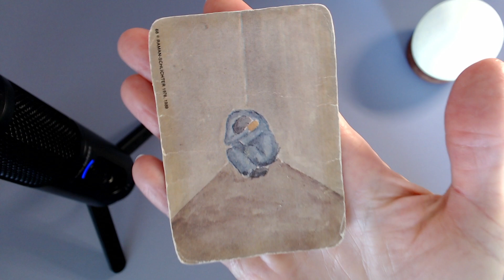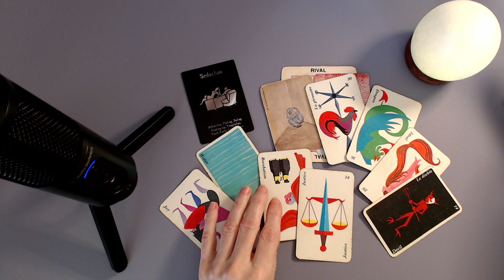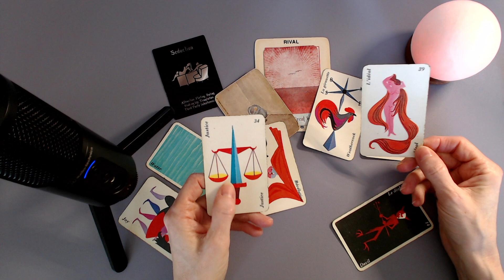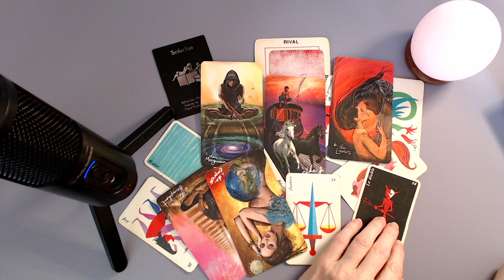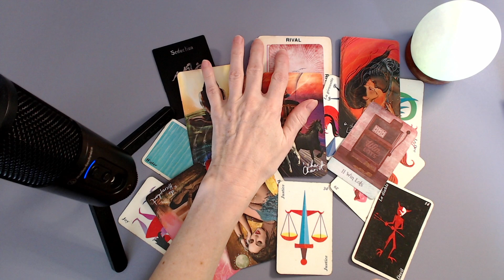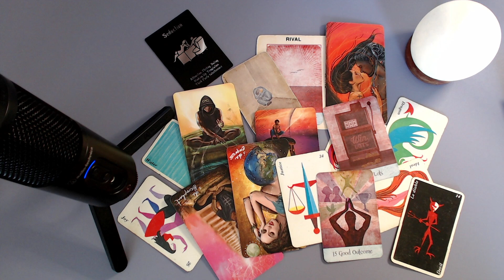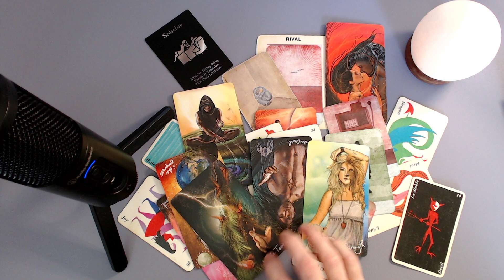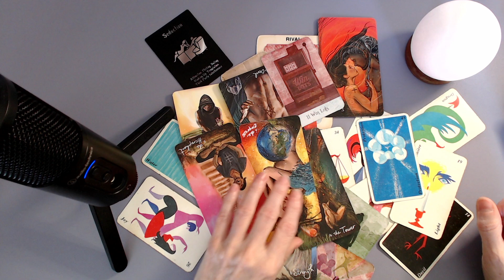Elle l'a choisi pour son cash! 💰 🤑 💵 Il s'est fait prendre à son jeu pervers.👠💋Détruire sa rivale! 😮